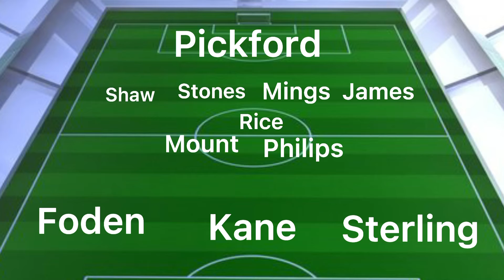🏴󠁧󠁢󠁥󠁮󠁧󠁿England vs Scotland 🏴󠁧󠁢󠁳󠁣󠁴󠁿 Match Preview!!! Big game in England history!!!⚽️🏆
Hey guys!
This is my England vs Scotland match preview!!! I’m so exited for this game and it’s a big one, both teams will want to win but I’m going 3-1 England with Harry Kane brace, mount goal and adams nicking one for the Scottish.